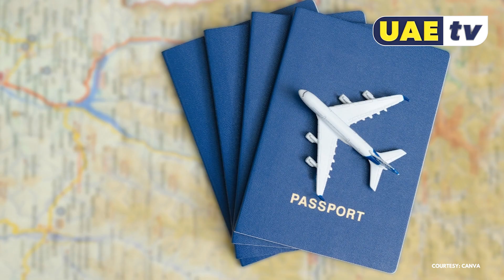A new common Gulf tourism visa is to be introduced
Travel across the GCC countries is about to get a lot easier with the introduction of a common tourism visa that will act in much the same way as Europe's Schengen system, making travel between the UAE, Saudi Arabia, Bahrain, Kuwait, Qatar and Oman effortless.

UAE TV is an independent online platform covering breaking news, important issues, and entertainment in Dubai, Abu Dhabi, and the Northern Emirates.

All aspects of national and expat life in the UAE are explored through short-form video, from analysis of the hot topics of the day to irreverent human interest features.

From our studios in Dubai and Abu Dhabi, we’re here to inform and entertain in equal measure